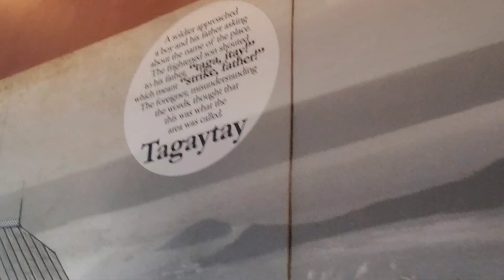Tagaytay, Philippines 🇵🇭 (February 2024): history of Taal Vista Hotel 🏨🙂